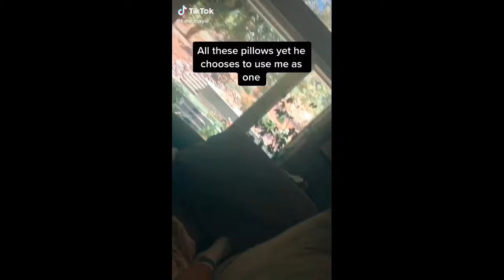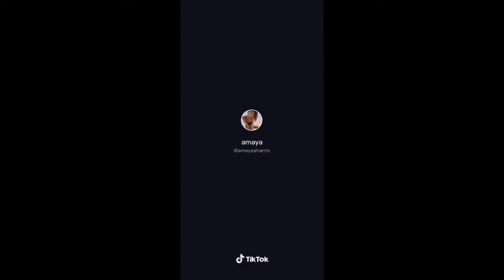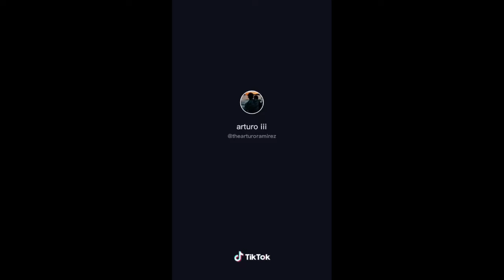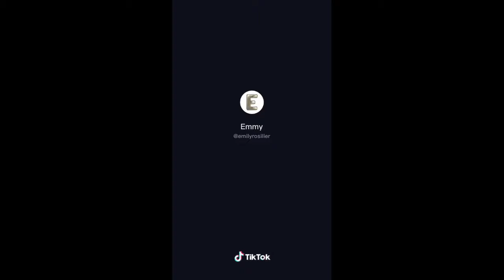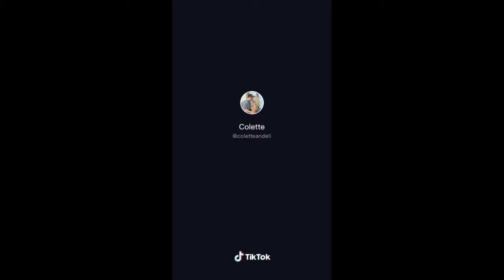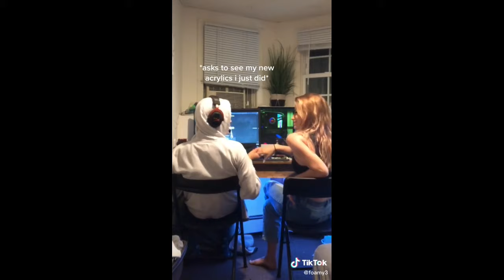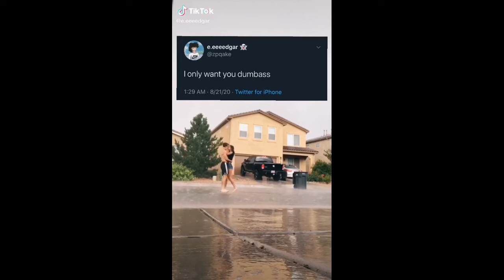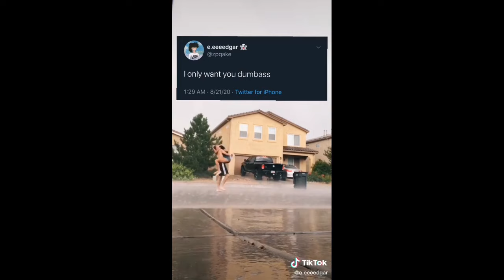cute relationship tiktoks! 💫💓 (2021)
A compilation of the cutest relationship Tiktoks that you will ever watch!!
Have a beautiful day, you beautiful people.